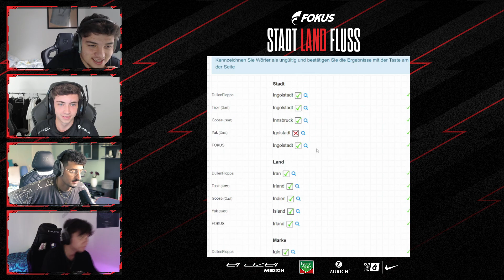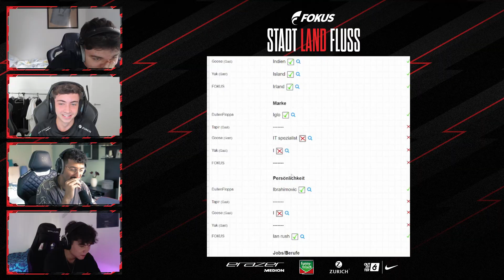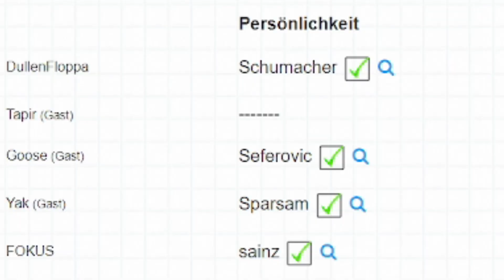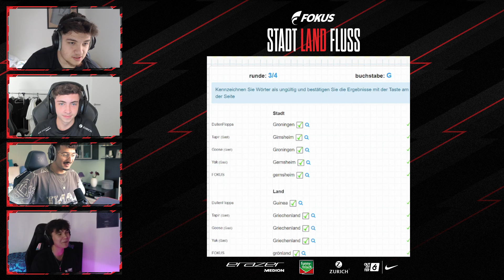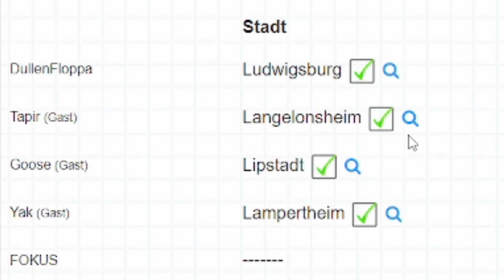STADT LAND FLUSS | DullenMike übertreibt komplett 😳